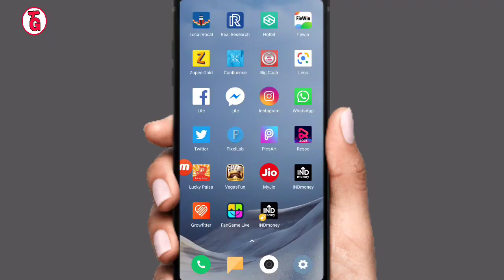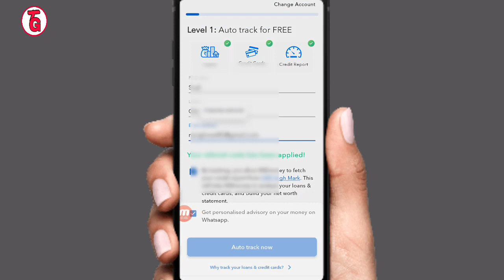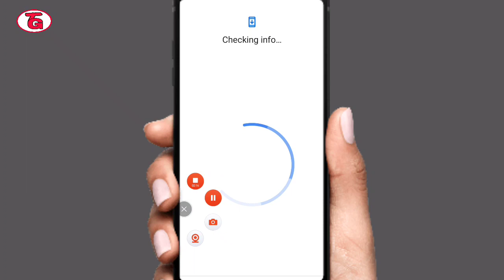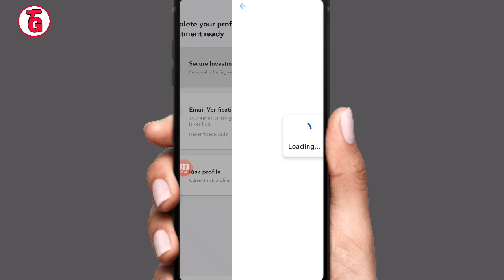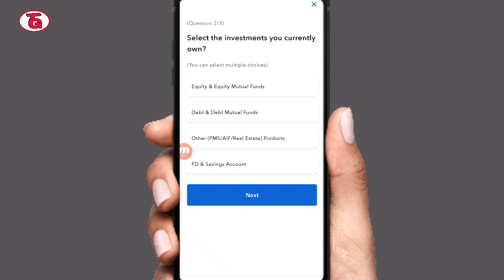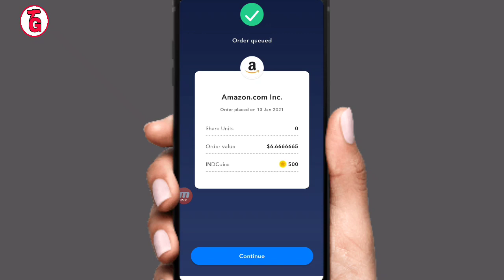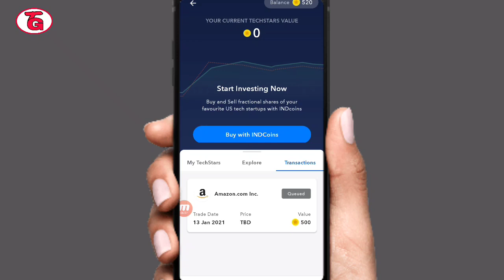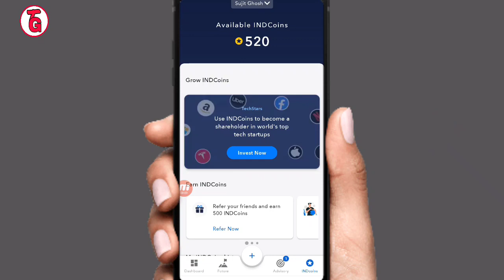Sinup & Get ₹500 Rupees | Refer ₹500 Rupees | New Earning App 2021 | Earn Free Paytm Cash In Hindi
helo guys ajki is video mein up logo ko bata yunga ki kaise uplog is app ko use karke per refer ₹500 rupees karke kama shakte ho or sinup karke vi ₹500 rupees kama shakte ho free mein

⚫ Refer Code :- RAHU259S

@Technical Ghosh